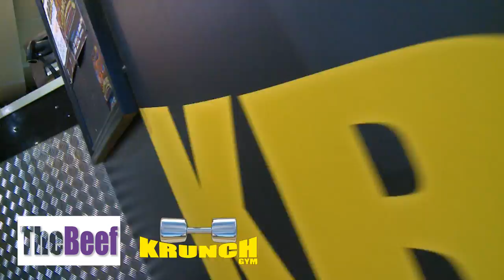The Beef Magazine Photoshoot - Krunch Gym with Neale Cranwell & Robster Le Monster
The Beef Magazine Shoot with Benjamin K. Photography. Location: Krunch Gym, Waltham Abbey. With Neale Cranwell & Robster Le Monster. Filmed & Edited by Richard Agnew (November, 2012).